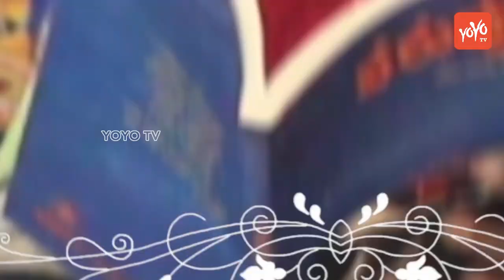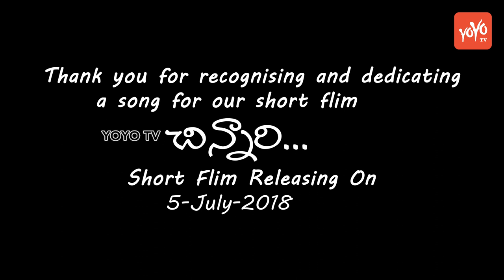Vimalakka Song For Chinnari Short Film | Budi Budi Letha Adugullo Chinnari | YOYO TV Channel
Vimalakka Song For Chinnari Short Film | Budi Budi Letha Adugullo Chinnari

Arunodaya Vimalakka Had Delivered Her Valuable Review By Her Voice ... This is Glimpse of Chinnari in song version short film releasing on july 5th 2018